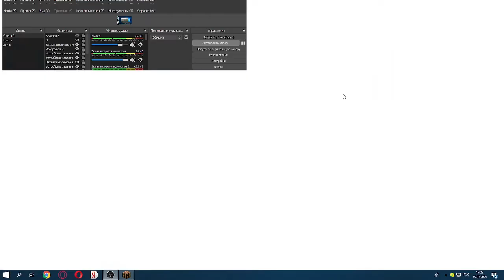l.p MINECRAFT LITE 2 | ЧТО, СНОВА?